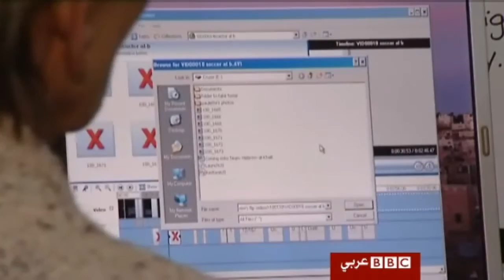متطوعون مسيحيون "يحمون سكان الخليل من المستوطنين"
تعيش البلدة القديمة في الخليل حالة من التوتر بسبب الاحتكاكات اليومية بين المستوطنين اليهود والجنود الاسرائيليين من جهة والمواطنين الفلسطينيين من جهة اخرى، وبينهما يمكن رؤية مجموعة من المتطوعين المسيحيين الاجانب الذين يرتدون قبعات حمراء.